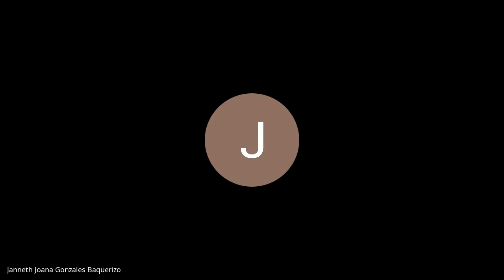"EXPEDIENTE : 00908-2019-96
2° JUZG. UNIPERSONAL - FLAGRANCIA, OAF Y CEED
DELITO            :  DELITOS CONTRA LA ADMINISTRACION PUBLICA
IMPUTADO     :  BLANCAS BARZOLA HUGO TEODORO
AGRAVIADO   :  EL ESTADO POLICIA NACIONAL DEL PERU
FECHA            :  29/08/2023"